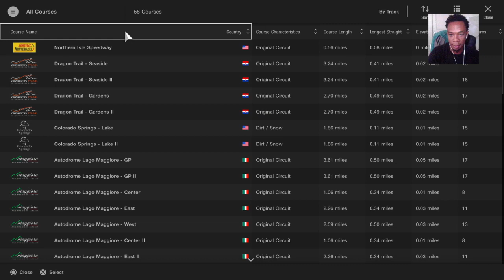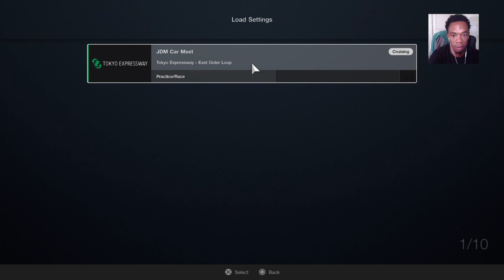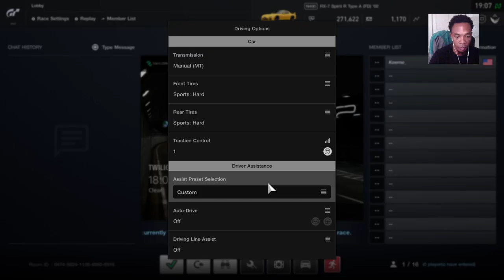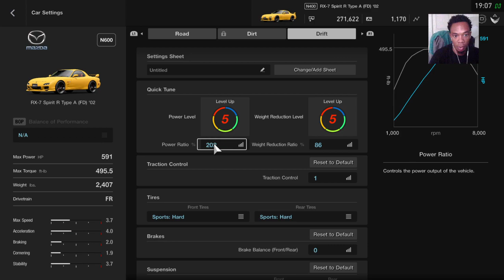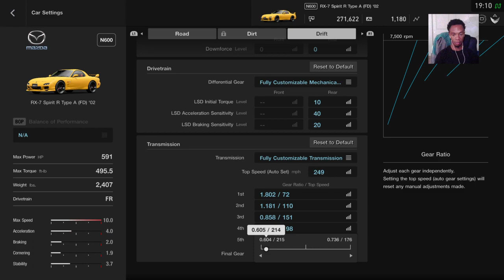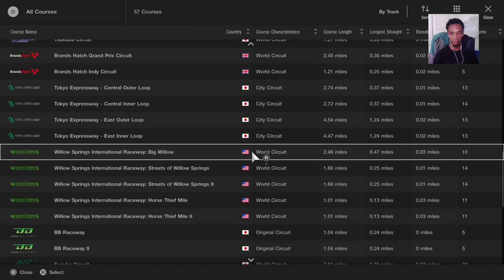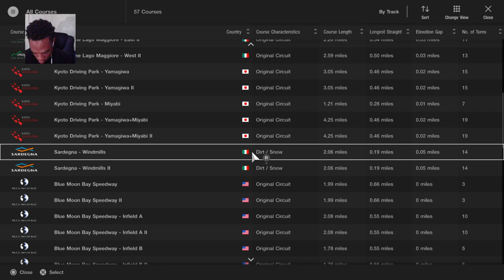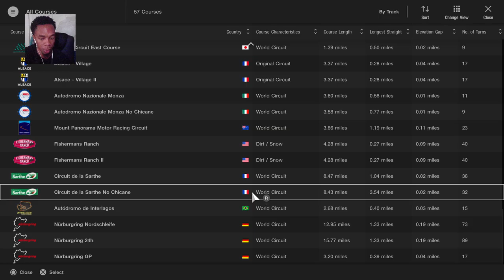Gran Turismo Sport - Car Cruise - PS4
For car meet invites add me on PSN : Keeme_

Also join my crew on Gta online to stay updated